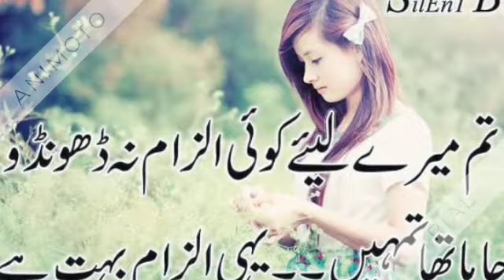asim kaMAL 360p